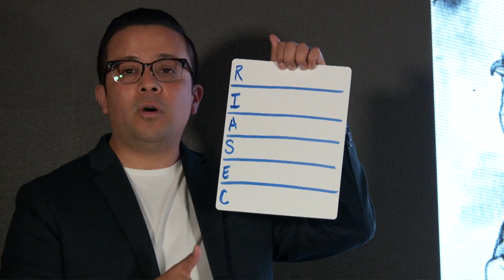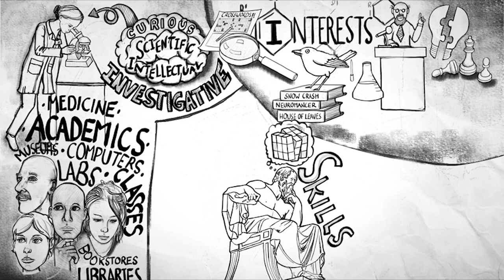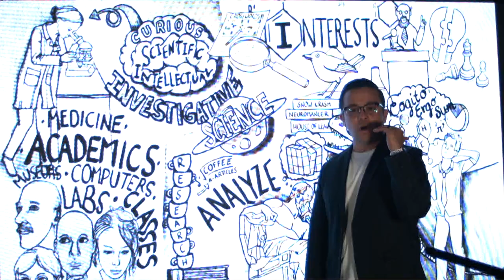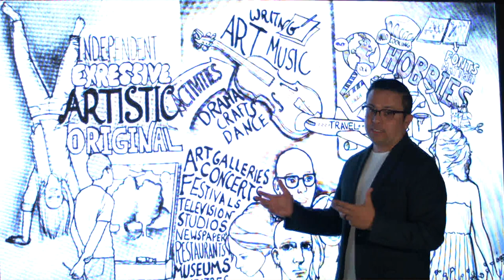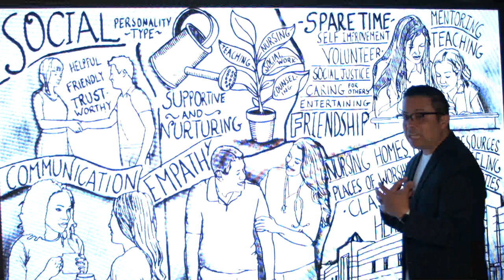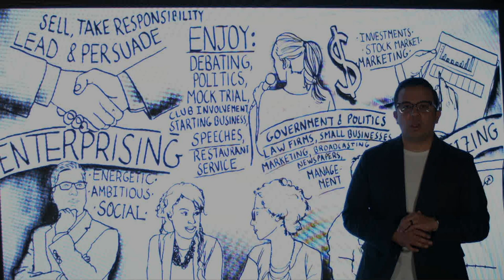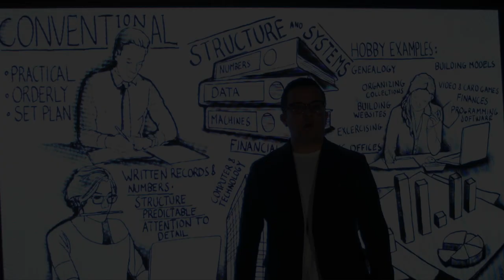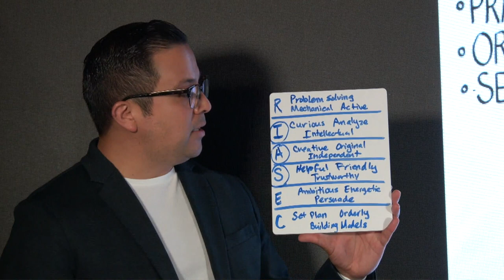Let's Learn About RIASEC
This video is a lesson that models and engages with students how to determine their RIASEC themes.